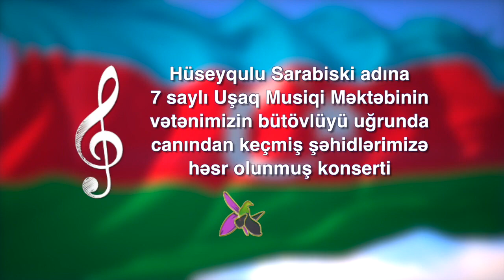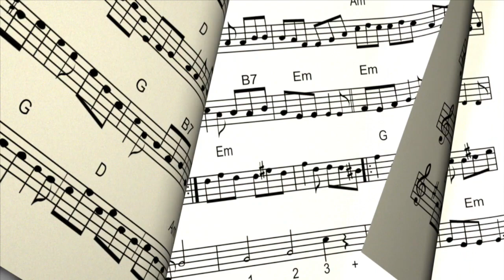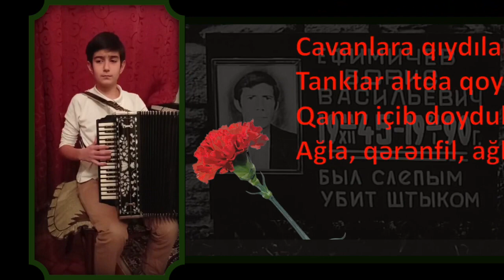H.Sarabrski adına 7 saylı UMM-nin Şəhidlərimizə həsr olunmuş online anım konserti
Hüseynqulu Sarabski adına 7 saylı Uşaq Musiqi Məktəbinin vətənimizin bütovlüyü uğrunda canlarından keçən Şəhidlərimizə həsr olunmuş online anım konserti..

Şəhidlərimizi Hörmətlə Və Ehtiramla Anırıq🇦🇿